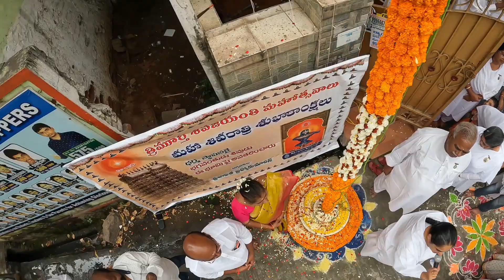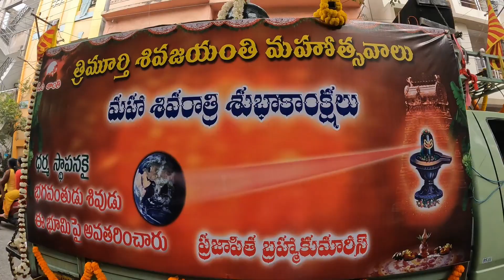87th Trimurti Shivajayanthi Celebrations